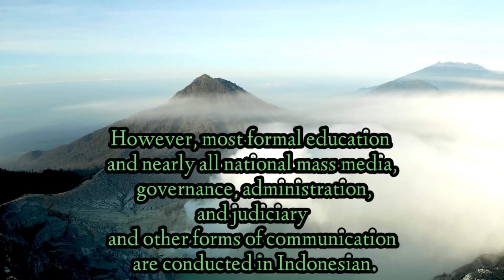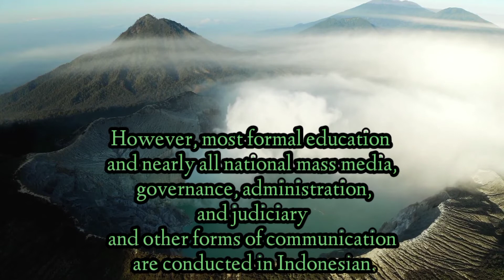🇲🇨ＩＮＤＯＮＥＳＩＡ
Beautiful Indonesia
Wonderful Indonesia